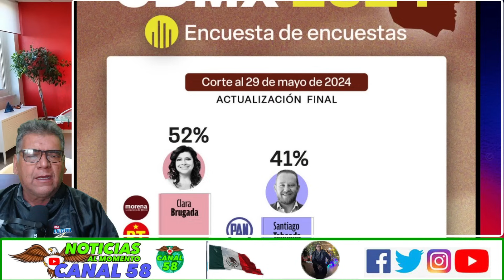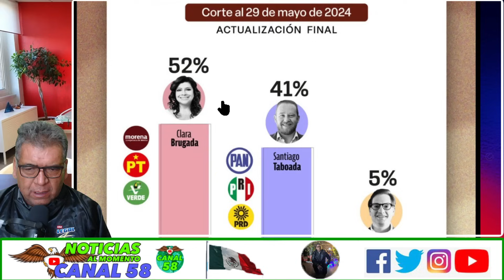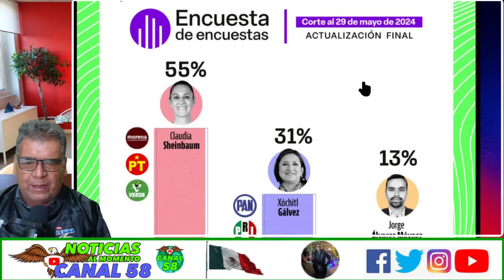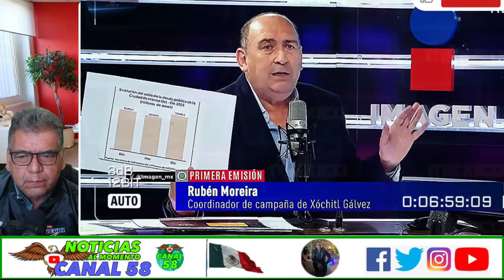TÓMALA PÁPA! GABY a MOREIRA! Tu candidata PEGARÍA su CHICLE en la MESA del Presidente EE.UU-